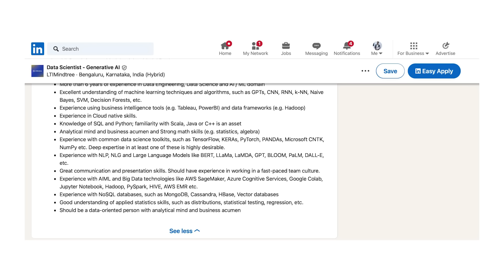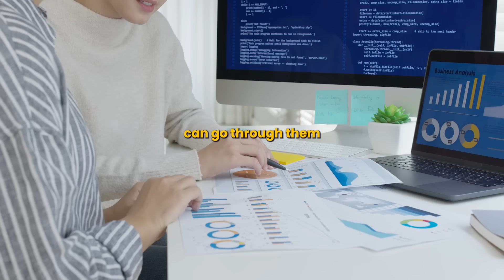Stop Investing Lakhs of Rupees on Data Science Courses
Don't waste money on expensive data science courses! In this video, we'll show you the best ways to learn data science without spending a fortune.

🚀  You + Right Roadmap + Right Projects = Successful Career Transition 💯🔥💼

🚀 Full Stack Data Science Career Transition Program with Real-Time Projects & Internship

🚀 Full Stack AI & Gen AI Career Transition Program with Real-Time Projects & Internship

🚀 Learn Data Engineering using Databricks, Azure Data Factory, Snowflake with Real-Time Projects